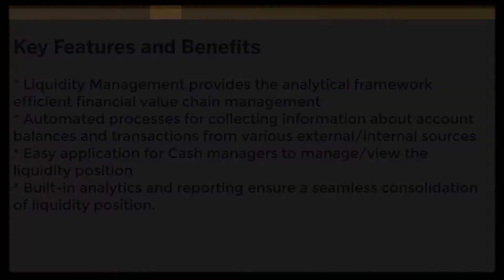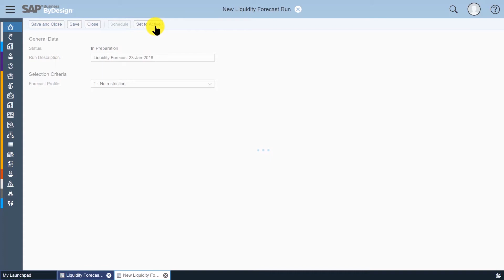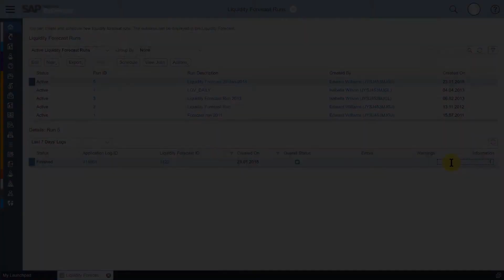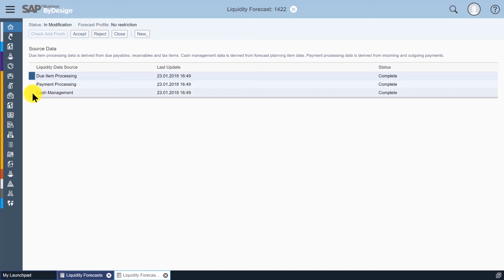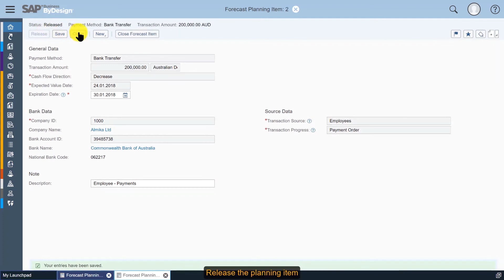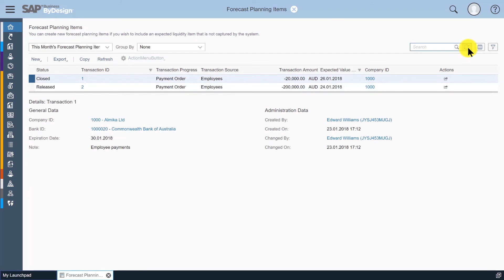Managing Cash in SAP Business ByDesign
Cash Management is used to verify the cash position of all the bank accounts. While Liquidity Management is used to verify the liquidity position of the sub-ledgers like accounts payable and accounts receivable.

The video demonstrates the cash management process in SAP Business ByDesign. We'll cover how to view the status of various payment processes and how it can be used to analyze a company's cash balances and estimate the cash position in real-time.